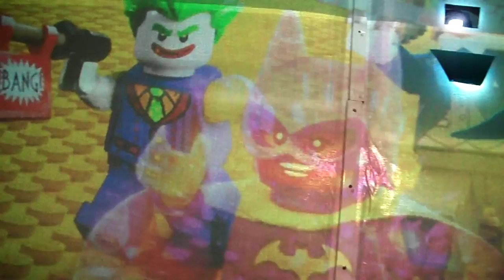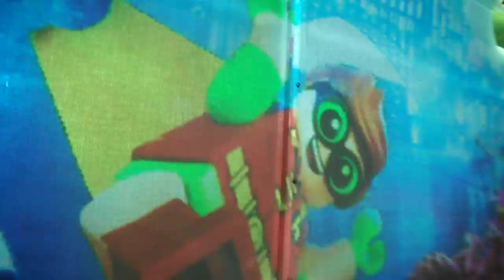DSCF7118お台場20170418デックストウキョービーチYAKEIイルミネーション トンネル